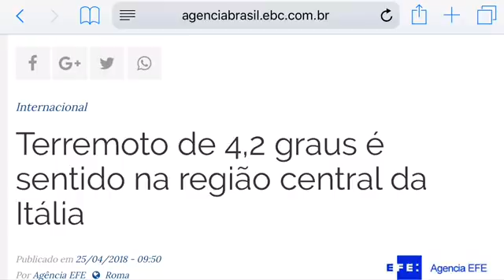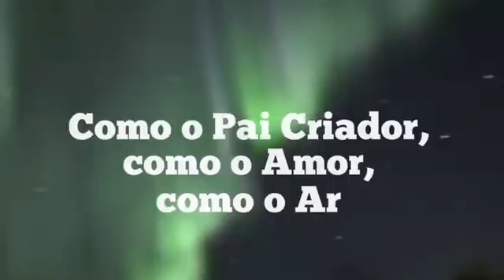TERREMOTO NA TURQUIA DERRUBA PRÉDIOS E TERREMOTO NA ITÁLIA EM MALISE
Terremoto na Turquia e Itália em 24 e 25 de Abril 2018